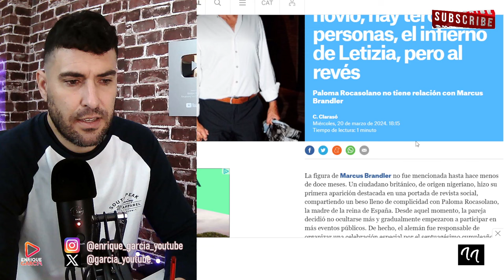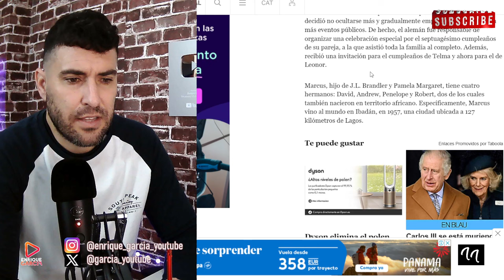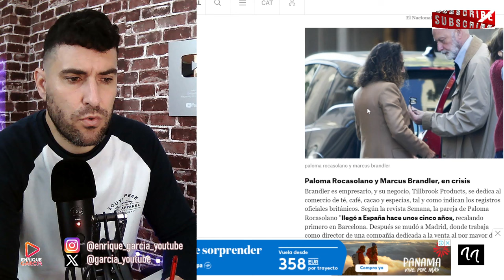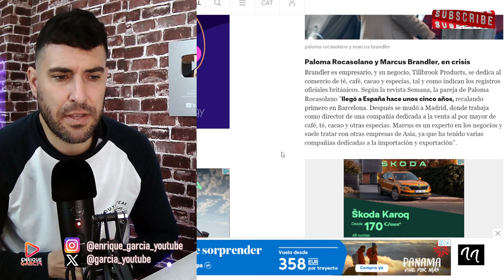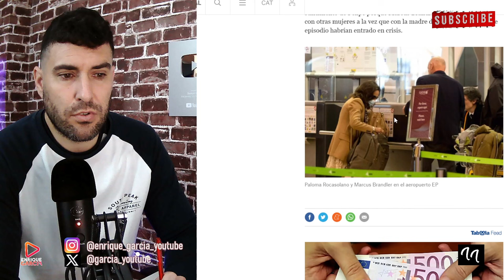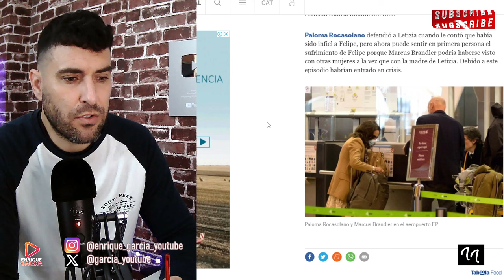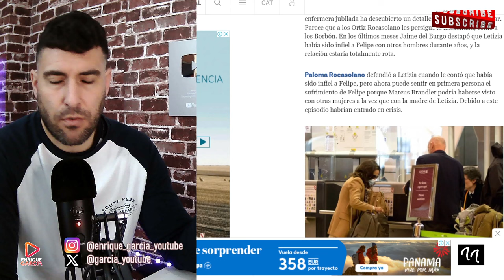PILLAN AL NOVIO DE PALOMA ROCASOLANO CON OTRA CHICA, REVELAN INFIDELIDAD AL ESTILO LETIZIA-DEL BURGO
GRUPO WHATSAPP AVISOS DIRECTOS Y VÍDEOS👇
X @garcia_youtube
SI QUIERES SER INFLUENCER